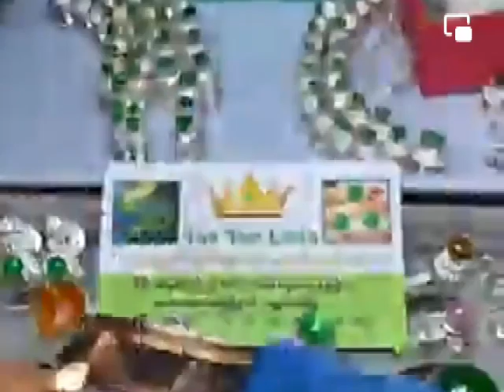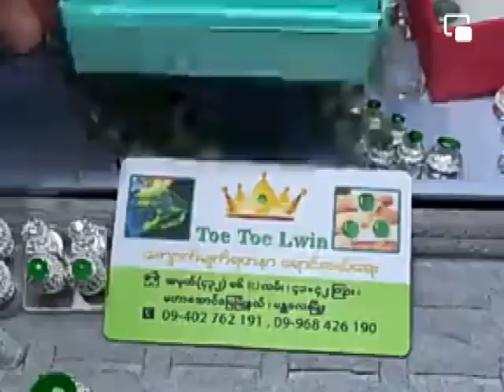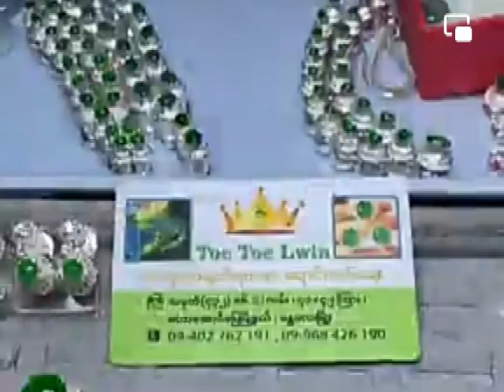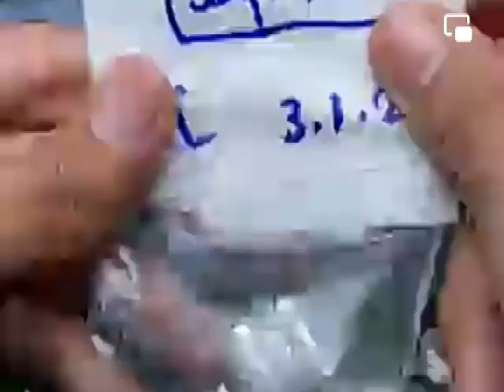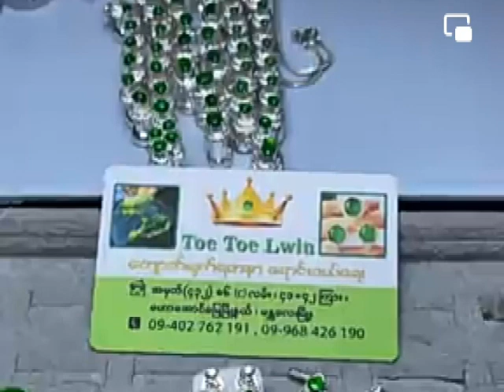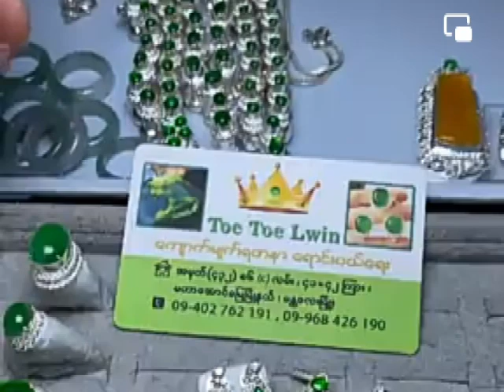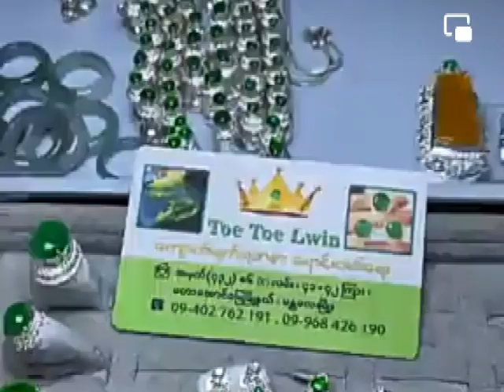HOW MUCH?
HOW MUCH?  မြန်မာ ကျောက်စိမ်းဈေး MYANMAR JADE PRICE 緬甸翡翠價ราคาหยกพม่าミャンマー